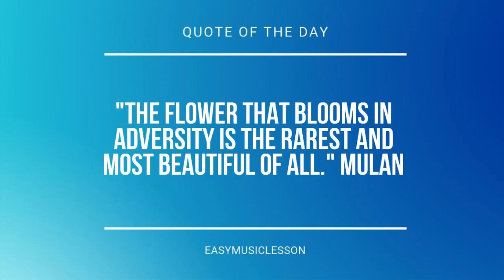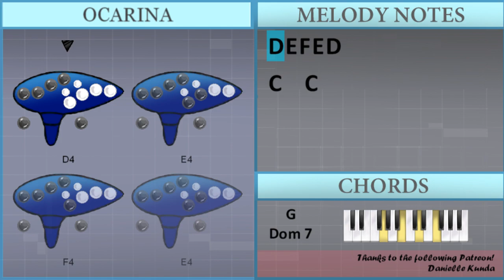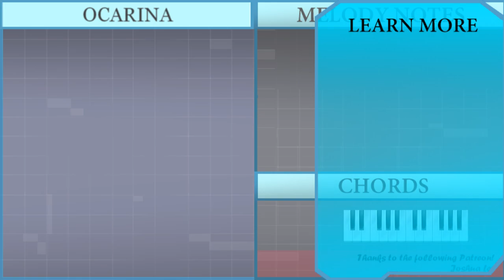How to play Skip To My Lou by Judy Garland on Ocarina (Tutorial)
Comment and let us know how the videos have helped you. It keeps us going! :)The easiest way to learn how to play Skip To My Lou by Judy Garland on the ocarina. It's a ocarina tutorial for Skip To My Lou by Judy Garland.

EasyOcarinaLesson teaches you to play the your favorite instrument, through easy and simple animation so that you too can learn how to play Skip To My Lou by Judy Garland on the ocarina easily. A ocarina tutorial with visual animation graphic.

Chords of  arrangement:
C Maj   C Maj   G Dom 7   G Dom 7   C Maj   C Maj   G Dom 7
C Maj   C Maj   C Maj   G Dom 7   G Dom 7   C Maj   C Maj   G Dom 7
C Maj   C Maj   C Maj   G Dom 7   C Maj   C Maj   C Maj   G Dom 7
G Dom 7   C Maj   C Maj   G Dom 7   C Maj   C Maj   C Maj   G Dom 7
C Maj   C Maj

Melody notes of :
E4   C4
E4 E4 E4 G4
D4   B3
D4 D4 D4 F4
E4   C4
C4   C4
E4 E4 E4 C4 C4 C4
E4 E4 G4
D4 D4 D4 B3 B3 B3
D4 D4 F4
C4   C4
E4   C4
C4   C4
E4 E4 E4 C4 C4
C4   C4
E4   C4
C4   C4
C4   C4
E4   C4
C4   C4
E4 E4 G4
D4 D4 F4
C4   C4
E4   C4
C4   C4
C4   C4
E4   C4
C4   C4
C4   C4
E4   C4
C4   C4
D4 D4 B3 B3
C4   C4
E4   C4
C4   C4
E4 E4 E4 C4 C4 C4 C4
D4 D4 D4 B3 B3 B3 B3
C4   C4
E4   C4
D4   B3
E4   C4
C4   C4
E4   C4
E4   G4
D4 E4 F4 E4 D4
C4   C4